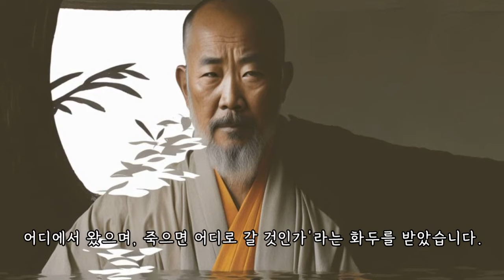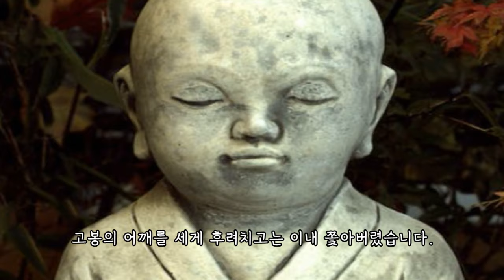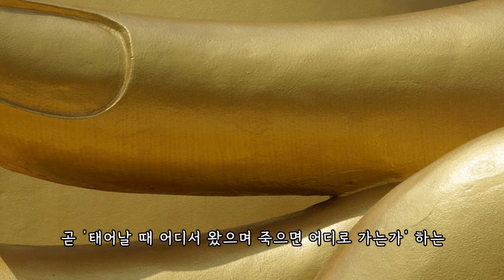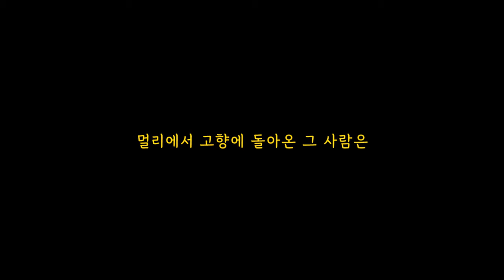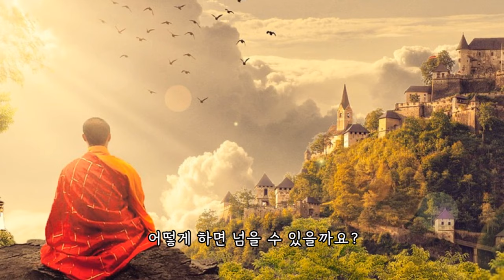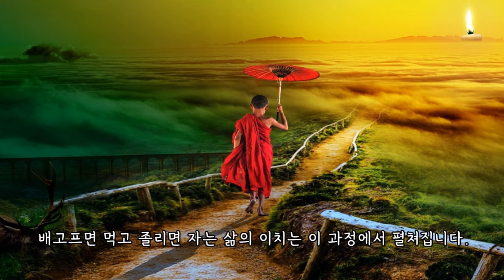이 무거운 몸을 끌고 다니는 놈은 대체 누구냐?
중국의 고봉 스님은 은산 철벽을 뛰어넘으려면 바깥으로 치솟는 욕망을 내려놓아야 한다고 이야기합니다. 그 순간이 되면 머릿속이 맑아지며 새로운 세계가 열립니다. 그 세계를 이 영상으로 확인해 보세요.

* 텍스트 : 스티브 미첼, 부처님께 재를 떨면, 고려원.
* 이 영상에서 사용한 이미지와 동영상은 pixabay의 도움을 받았습니다.